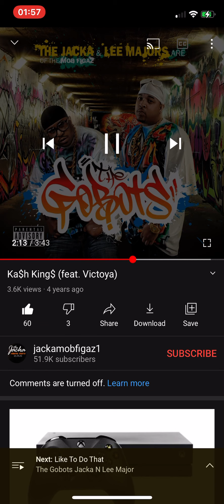Lee Majors Ft Jacka - Ka$h Kings.